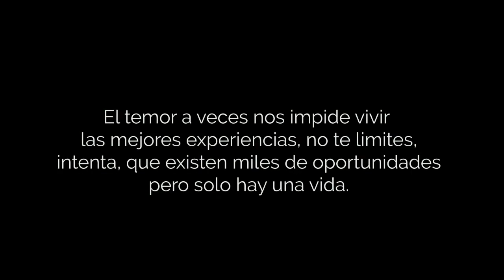Daché - Idiotizado (Video oficial)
Autor: Emerson Daal (Daché)
Mezcla, master y grabación: Abigail Jimenez (Anto)
Instrumental: Abigail Jimenez (Anto)
Dirección y Edición: Jose Miguel Chaparro (Chaporro)
Modelo: Kelly Márquez (@Kellyema16 en instagram)